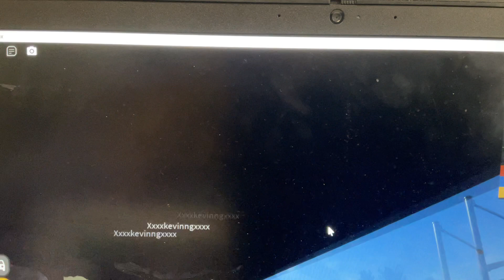T was peeping in the floor with lighthouse/kicked out